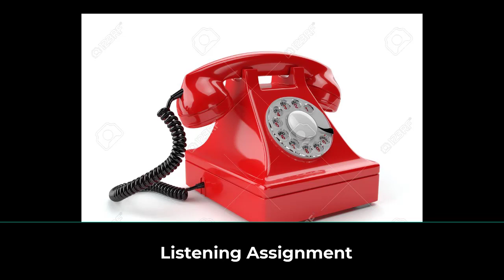Leaving a message